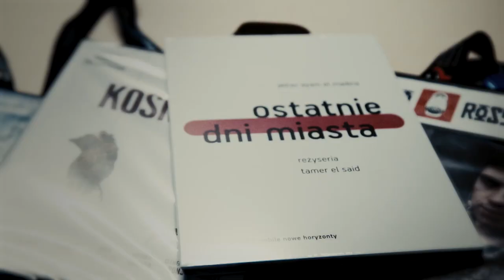"SZÓSTKA" - RECENZJA. Serial lepszy od "Diagnozy"? | POPKULTUROWY #46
Bałem się nowego serialu TVN. W końcu ileż można oglądać ten sam glamour i kolejne takie same produkcje, w których zmieniają się jedynie tytuły i obsada. Przestraszyłem się jeszcze bardziej, gdy podczas premiery na scenę wszedł Edward Miszczak i zaznaczył, że "Szóstka" nie wygląda jak typowy serial TVN. Wówczas zapaliła mi się w głowie lampka, ale po projekcji dwóch pierwszych odcinków uspokoiłem się. "Szóstka" prezentuje się naprawdę dobrze.